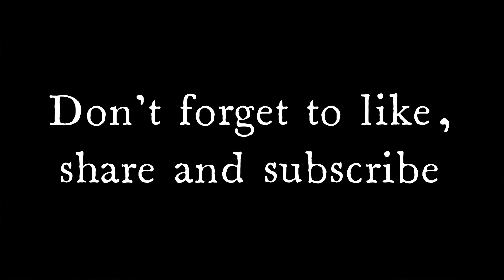Selfie SCam Valorant |When u Troll opponent immortal sage and her team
VALORANT : I tried something new ...